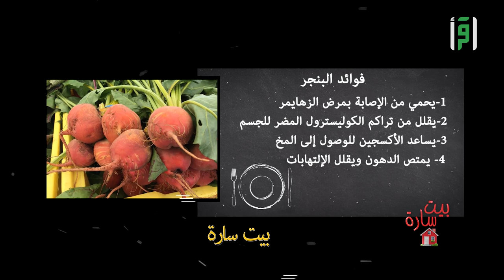العصير السحري - البنجر / الشمندر || بيت سارة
مع سارة حورية